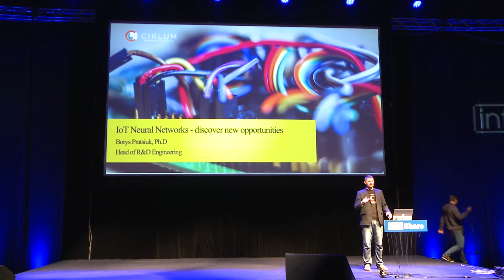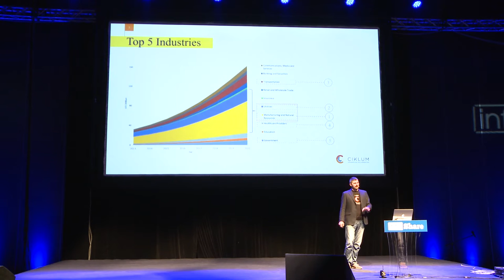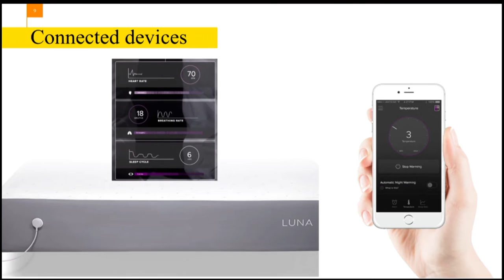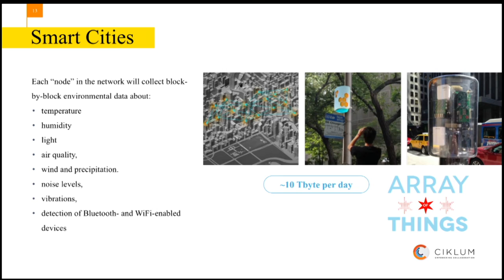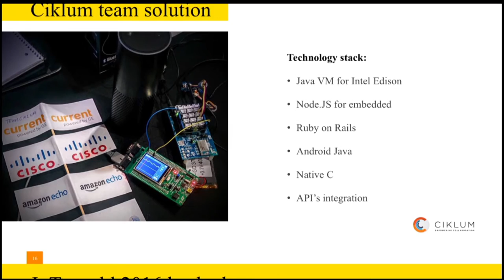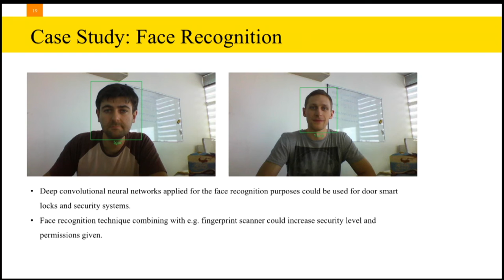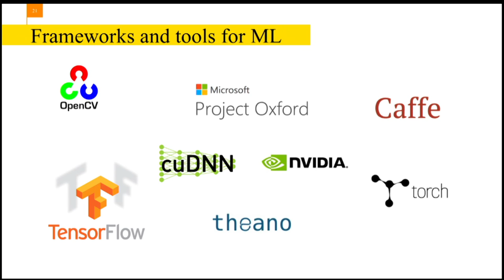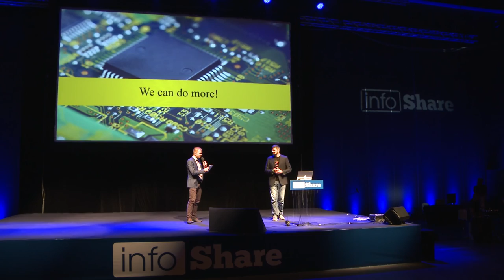Infoshare 2016: Borys Pratsiuk (Ciklum) - IoT Neural Networks: discover new opportunities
Head of R&D Engineering at Ciklum with 12 years of experience in the IT industry.
Borys has worked on wide range of technologies - from development of firmware to hardware for new generations of wireless protocol testers for Tescom R&D lab in South Korea.

His IoT team has won Gold Medal and Politzer Prize at the 1st World Congress of Otology in Japan for the Implantable System Restoring Blinking in Facial Nerves Paralysis.
His educational career includes 5 years of teaching at the National Technical University of Ukraine and PhD in Solid State Electronics (gained in 2012).

Currently, Borys is focusing on running operations for Ciklum R&D lab and pushing IoT and BigData innovations for company clients, traveling all around the world sharing his knowledge, solutions and observations in the meantime.

The speech was given on 18th May 2016 on Tech Stage during infoShare 2016